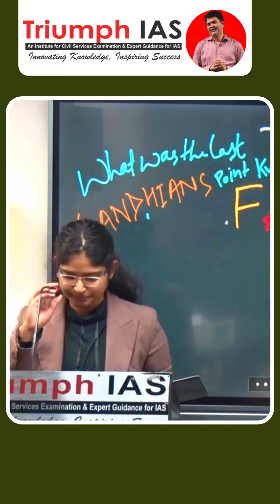𝐘𝐨𝐮 𝐚𝐫𝐞 𝐭𝐡𝐞 𝐨𝐧𝐞 𝐰𝐡𝐨 𝐡𝐚𝐬 𝐫𝐞𝐜𝐨𝐠𝐧𝐢𝐳𝐞𝐝 𝐨𝐮𝐫 𝐭𝐫𝐮𝐞 𝐏𝐨𝐭𝐞𝐧𝐭𝐢𝐚𝐥| 𝐀 𝐁𝐞𝐚𝐮𝐭𝐢𝐟𝐮𝐥 𝐏𝐨𝐞𝐦 | 𝐒𝐨𝐜𝐢𝐨𝐥𝐨𝐠𝐲 𝐟𝐨𝐫 𝐈𝐀𝐒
Converse with Syllabus through PYQ'S | UPSC Sociology Optional with Vikash Ranjan Sir @TriumphIAS

𝐒𝐨𝐜𝐢𝐨𝐥𝐨𝐠𝐲 𝐅𝐨𝐮𝐧𝐝𝐚𝐭𝐢𝐨𝐧 𝐂𝐨𝐮𝐫𝐬𝐞 𝐰𝐢𝐭𝐡 𝐕𝐢𝐤𝐚𝐬𝐡 𝐑𝐚𝐧𝐣𝐚𝐧 for CSE-2024-25

ADMISSION OPEN- 15th March (ONLINE) To 𝑲𝒏𝒐𝒘 𝒎𝒐𝒓𝒆 𝒂𝒏𝒅 𝑮𝒆𝒕 𝒇𝒓𝒆𝒆 𝑶𝒓𝒊𝒆𝒏𝒕𝒂𝒕𝒊𝒐𝒏-𝑫𝒆𝒎𝒐 𝑪𝒍𝒂𝒔𝒔𝒆𝒔

𝐏𝐫𝐨𝐠𝐫𝐚𝐦 𝐇𝐢𝐠𝐡𝐥𝐢𝐠𝐡𝐭𝐬:

👉 4.5 Month COMPREHENSIVE “FOUNDATION TO FINALE” PROGRAMME.
👉 In-depth coverage of UPSC Syllabus with CONTEMPORARY ORIENTATIONS & APPLICATION.
👉 PRINTED NOTES Prepared out of All Standard Books of Sociology. (Need not to refer any other Book)
👉 REGULAR ASSIGNMENT AFTER COMPLETION OF TOPIC for Writing Practice & 10 Test-Based Workbooks.
👉 100-Plus "ART & SCIENCE OF ANSWERWRITING" SESSIONS covering Complete Syllabus .
👉 Appropriate Emphasis on INTERLINKING SOCIOLOGY PAPER 1 WITH PAPER 2 and BOTH PAPERS LINKED TO GENERAL STUDIES Papers for Comprehensive Understand ng & Wisdom.
👉 REGULAR LECTURES/BYTES ON ANSWER WRITING STRATEGIES & TECHNIQUES in ongoing Classes.
👉 Regular REFERENCE OF PREVIOUS YEAR'S QUESTIONS AND EXPECTED QUESTIONS IN CLASS LECTURES.
👉 EXCLUSIVE CONTEMPORARY SOCIOLOGICAL BLOG dedicated to Sociology Syllabus & Subject Matter is provided to our Students Regularly.
👉 Doubts are always good. So we provide - I𝑛𝑑𝑖𝑣𝑖𝑑𝑢𝑎𝑙 𝑑𝑜𝑢𝑏𝑡 𝑟𝑒𝑠𝑜𝑙𝑢𝑡𝑖𝑜𝑛 Session 𝑤𝑖𝑡ℎ 𝑅𝑎𝑛𝑗𝑎𝑛 𝑆𝑖𝑟 after the Class.
👉 VALUE ADDITION MATERIAL on CONTEMPORARY SOCIAL ISSUES after completion of class.
👉 MENTORSHIP for ESSAY, GENERALSTUDIES & Personalitytest.
👉 CONTINUOUS HAND HOLDING & SUPPORT By VIKASH RANJAN SIR in Your UPSC JOURNEY.

Thanks & Best Wishes!
Rakhi Bisht